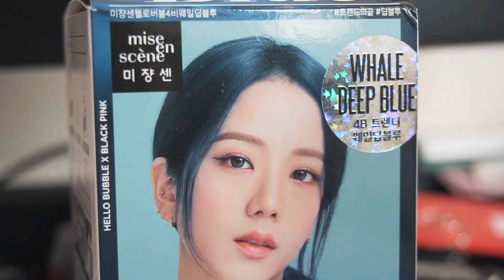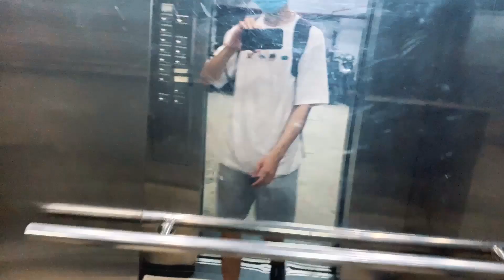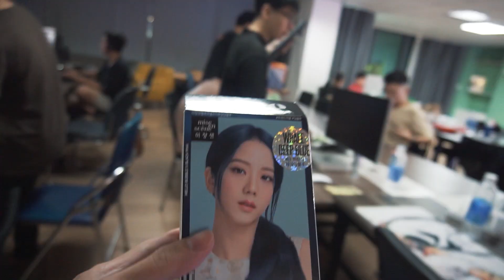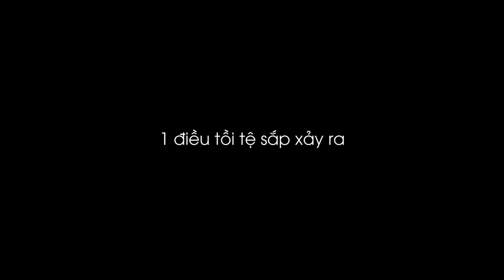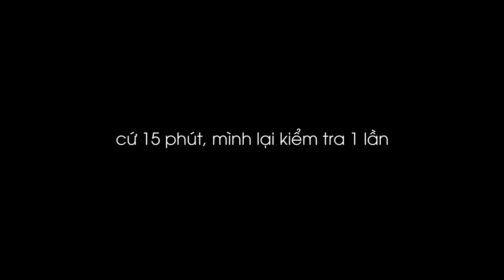tự nhuộm tóc thành Jisoo cho bướng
Cơ bản là không đi cắt tóc được nên là quyết định nhuộm tóc